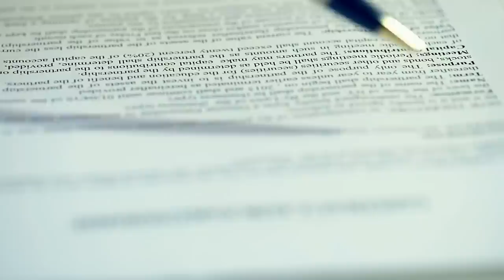Who Is Priscilla Presley's Ex-Partner, Marco Garibaldi?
Lisa Marie Presley was Elvis Presley's only daughter, but she had a half-brother from her mother Priscilla's most notable longtime relationship besides Elvis. Here's what we know about Priscilla's former paramour, Marco Garibaldi.